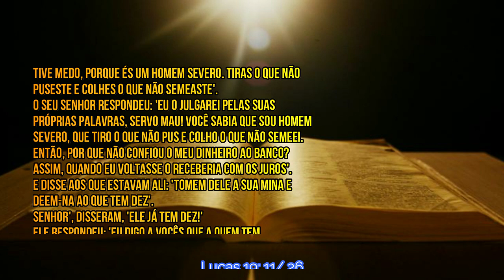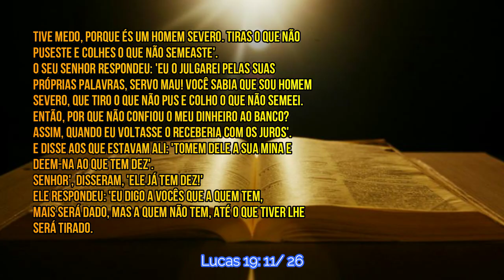PASTORA É ARREBATADA EM ESPÍRITO E VÊ CANTORES E PREGADORES NO INFERNO!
ESTUDE A BÍBLIA COM O Pr. EVERALDO PORTUGAL